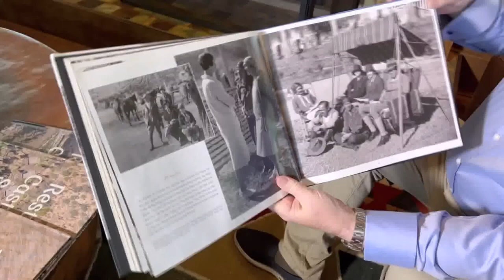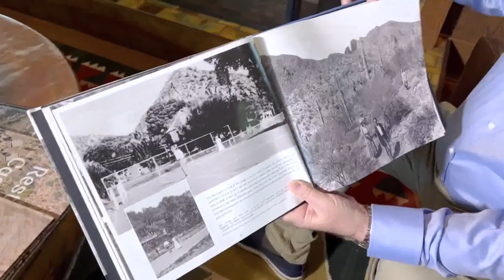Castle Hot Springs Resort is a historic oasis in the Arizona desert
Arizona's oldest resort, the state's first golf course and a hideaway for JFK all share the same location: Castle Hot Springs Resort outside of Morristown.